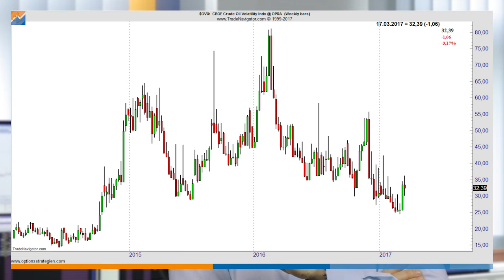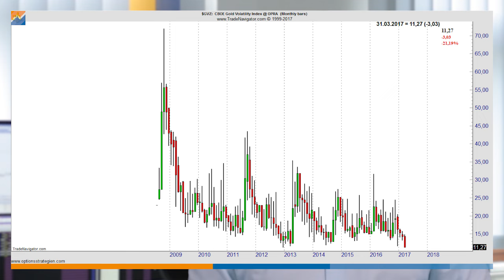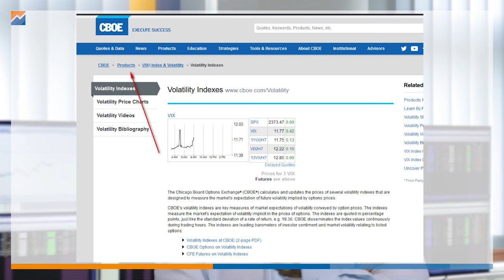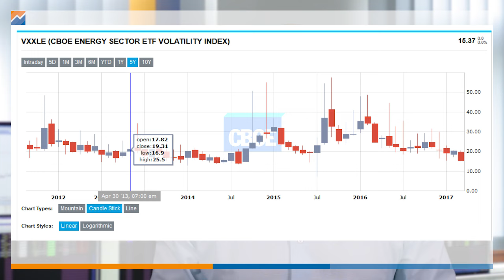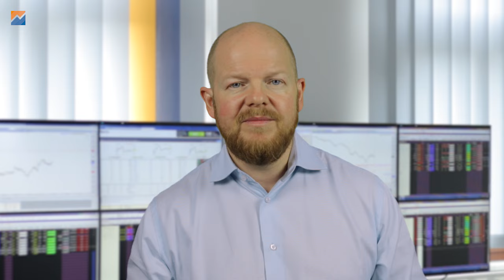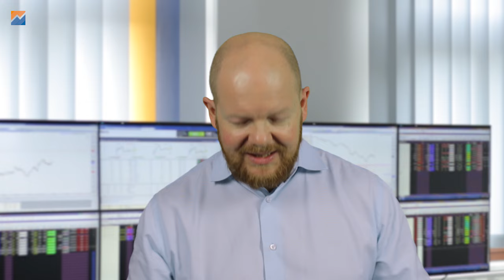Volatilitäts-Indizes finden und für den Handel nutzen